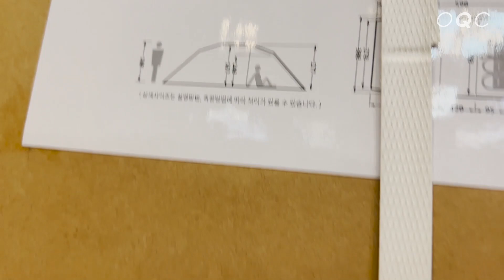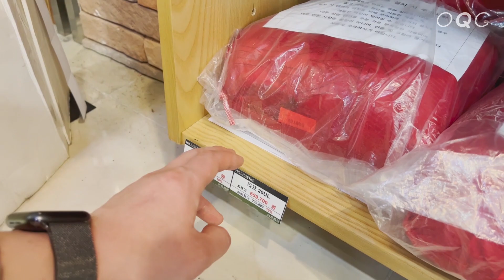5시간동안 캠핑용품점 돌아댕기기ㅣ캠핑장비 리뷰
O N E Q R U L E S ㆍR E V I E Wㆍ2